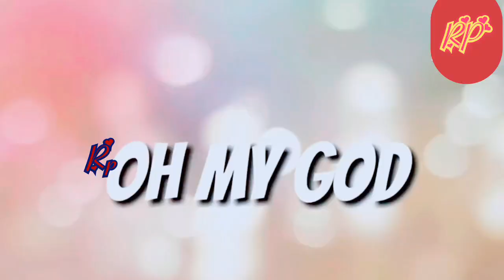🥜দম ফাটা হাসি। না দেখলে চরম মিস🥜# কাঁচা বাদাম#viral song#Rasik poribar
Hello friends
অনেক অপেক্ষার পর চলে এলো হিরো আলম র গান। কাও কে ছোট করার জন্য ভিডিও টা বানানো হয় নি। শুধুমাত্র বিনোদন র জন্য ভিডিও টা বানানো।
আপনার গান টা ব্যাবহার করেছি। যদি কোনো প্রবলেম থাকে আমার সাথে যোগাযোগ করবেন। আমি delete kore debo।
song credit
song_Badam Badam dada kacha badam
songer and lyrics_ Bhubon Badyokar
hindi songer_ Hero alam